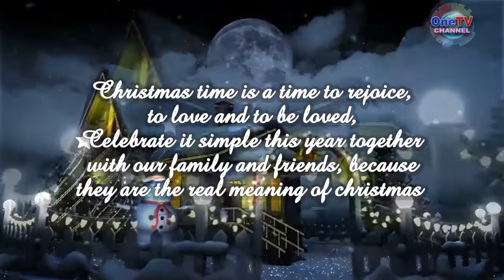DR. MARISA LONG VILLA CHRISTMAS GREETINGS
VILLA DENTAL CLINIC
3F SANDRA ORTEGA BLDG. MABINI COR VALCONCHA STS,
OZAMIZ CITY